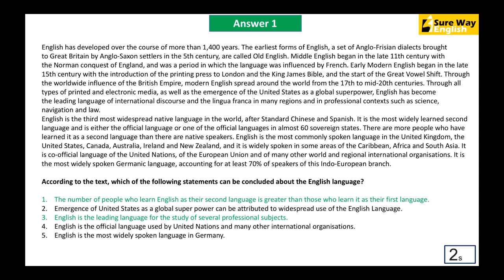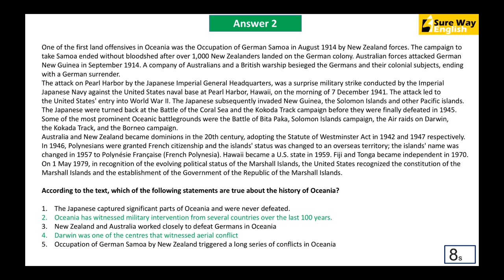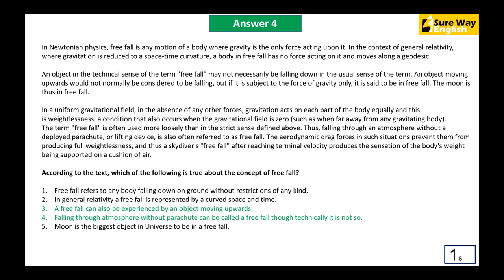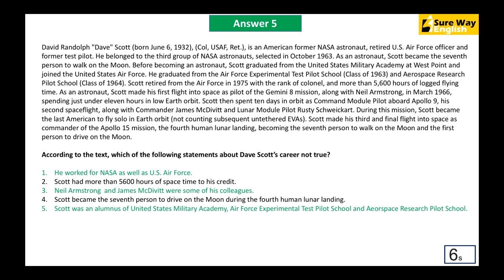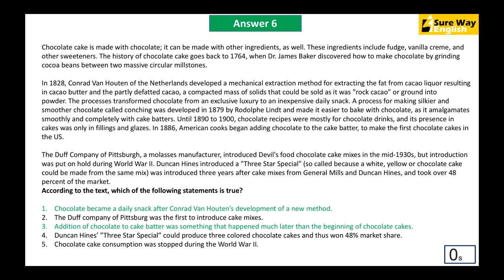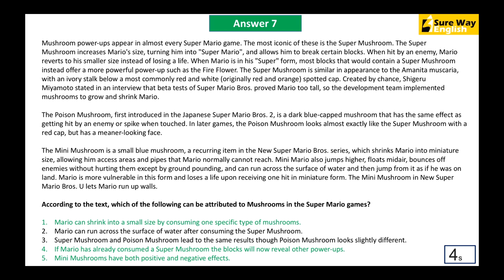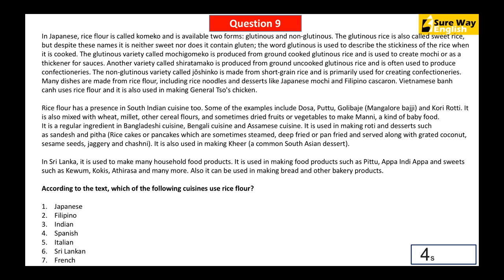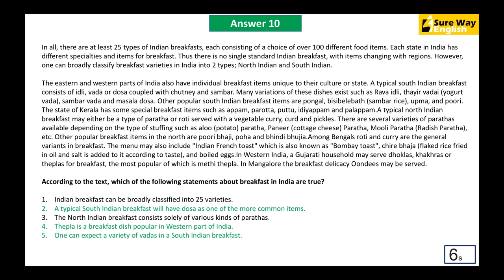PTE Multiple Choice Multiple Answers Practice Questions with Answers - High Scoring PTE Practice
Want to achieve your target score fast? Grab these Special Offers and affordable packages:

SUPER SET! PTE Multiple choice Multiple answers  has 10 practice questions to help you get a high score in PTE Multiple choice Multiple answers - PTE Reading.